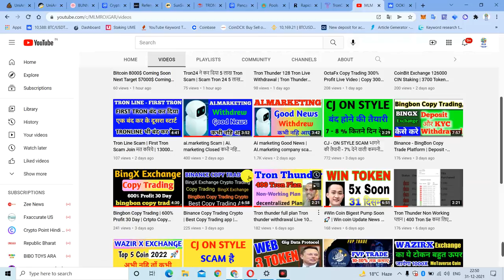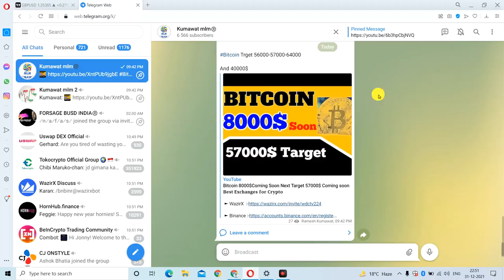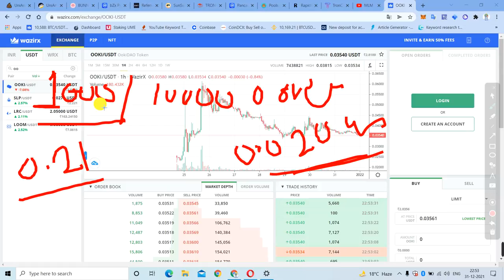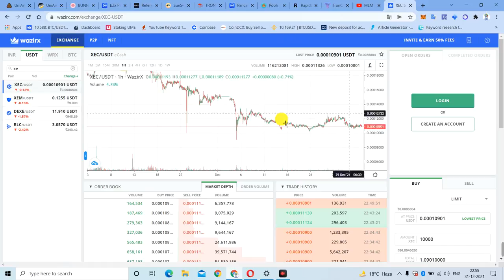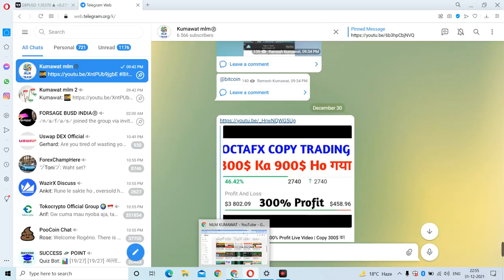BZRX SE मिला OOKI टोकन 300% Profit De गया 😂